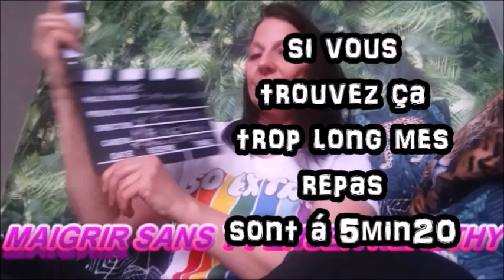1 semaine et plus dans mon assiette maigrir sans effort rééquilibrage healthy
Une semaine dans mon assiette et story time. pour voir ma semaine dans mon assiette vous pouvez zapper la story time si vous voulez
story time et idées recettes jusqu’à 5,minutes 19
Mes repas  5 minutes 20